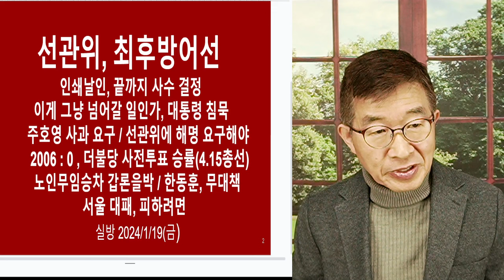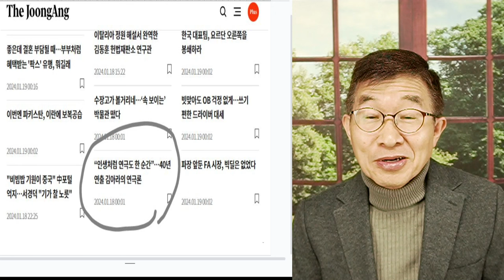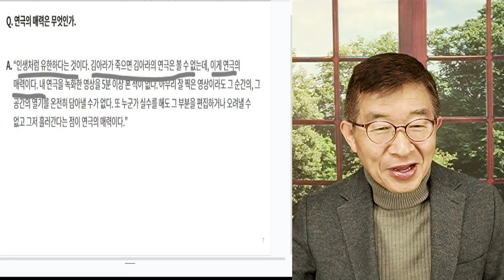모두, 흐른다 / 공병호, 인생살이 [공병호TV]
Bitcoin : 3MTW849AkP2ftLeSK2teZHMmzLu7Z83s9U